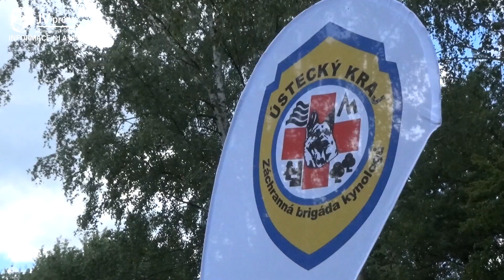Pohár prezidenta Svazu záchranných brigád kynologů ČR vyhrála Lenka Knolová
Pohár prezidenta Svazu záchranných brigád kynologů ČR vyhrála Lenka Knolová ze Záchranné brigády kynologů Ústeckého kraje